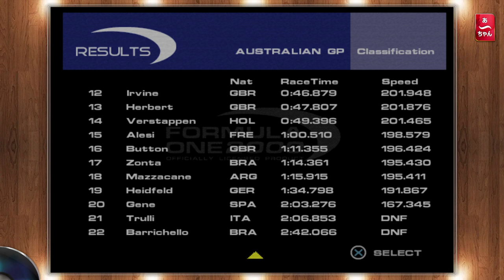Formula one 2000 1/17 PS1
La première course de la saison 2000 , la revanche du F1 2000 de EA à l'epoque, avec la Jordan Mugen Honda!
Rendez vous les Lundi et Jeudi soir pour la suite de la saison.